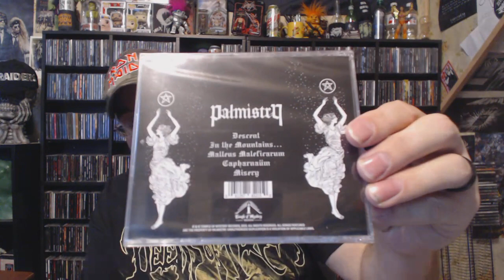5 CD Grab Bag from the Metalhead Box!